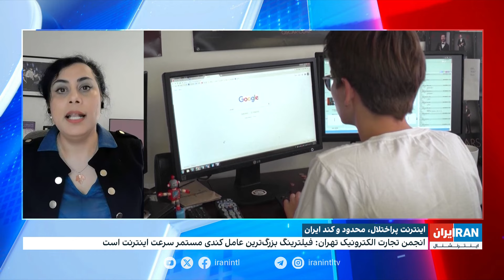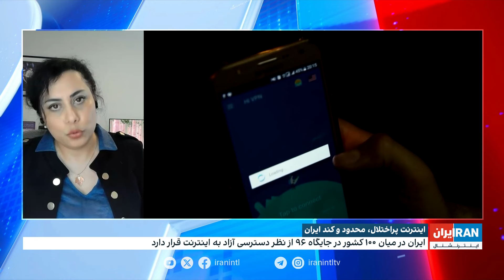اینترنت پراختلال، محدود و کند ایران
ایران در میان ۱۰۰ کشور در جایگاه ۹۶ از نظر دسترسی آزاد به اینترنت قرار دارد. بررسی بیشتر این موضوع در گفت‌وگو با سحر تحویلی، پژو هشگر در حوزه فناوری اطلاعات و هوش مصنوعی